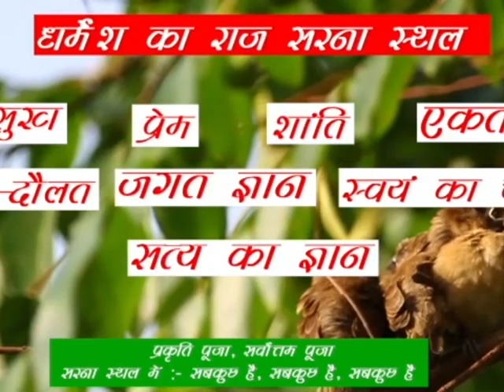चेडी धूमर टोली कांके रांची में सरना प्रार्थना सभा बहुत अच्छा हुआ CHITRANJAN ORAON.